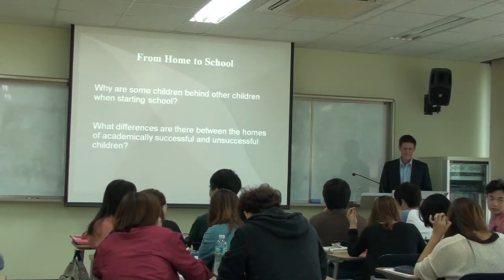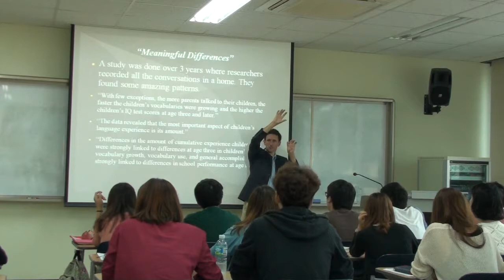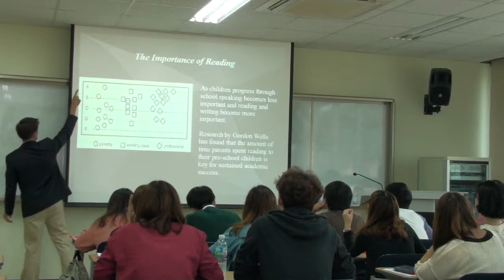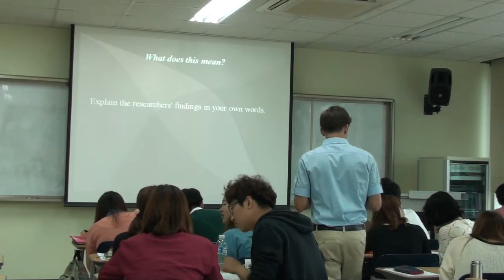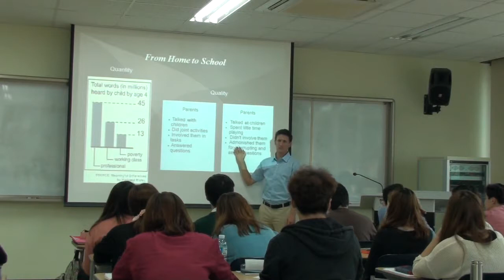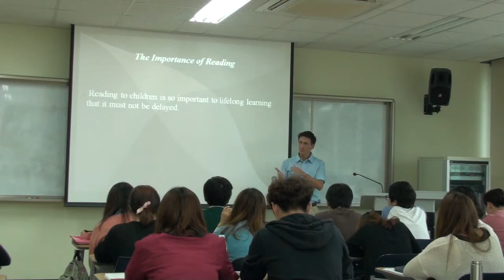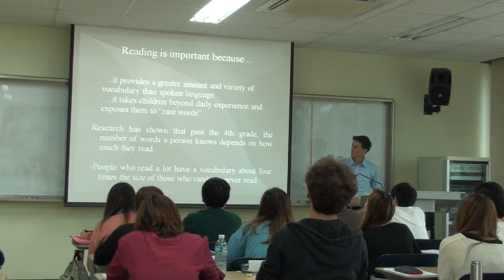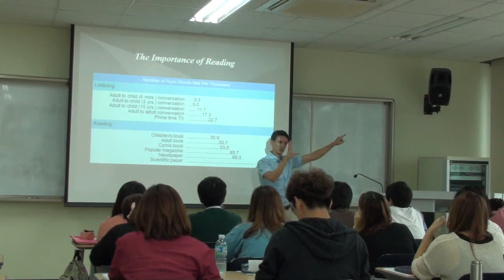Classroom English From Home to School